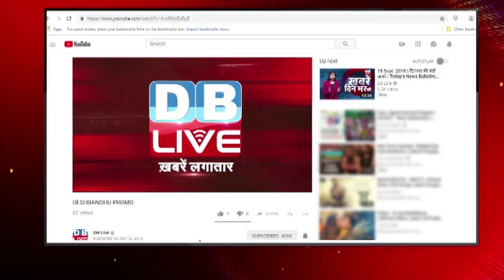Breaking news | india news | latest news hindi, top news, taza khabar | up election 2022